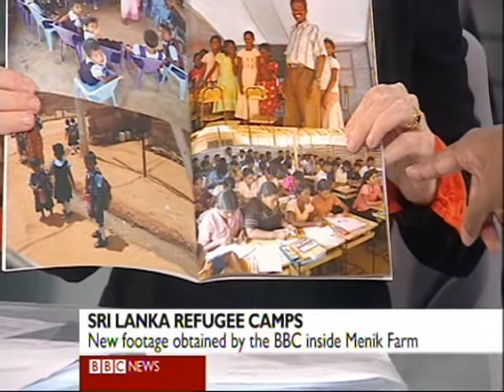media and srilanka state